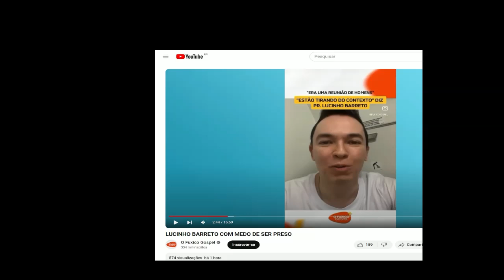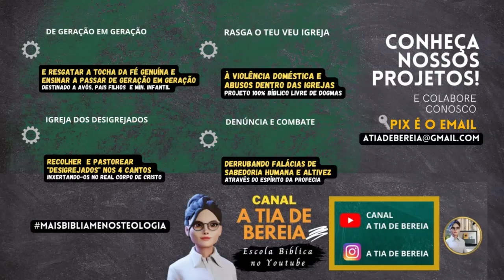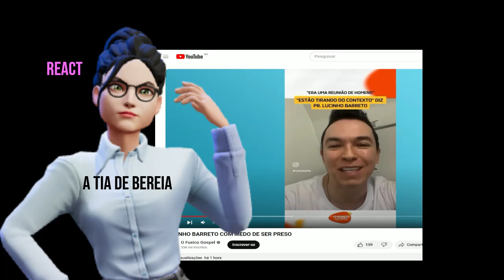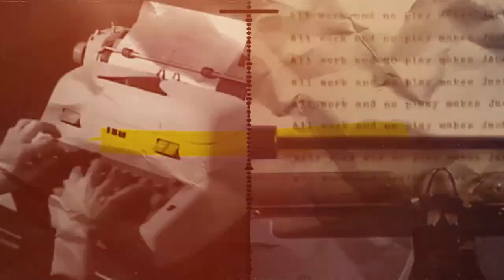SE EU TE PEGO MULHERÃO! ASSIM PASTOR ENSINA MIL HOMENS A DESRESPEITAREM SUAS FILHAS IGREJA DECADENTE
Nesse vídeo A TIA DE BEREIA reage, rebate, analisa o PRONunCIAMENTO de Lucinho barreto - pastor da Igreja Batista da lagoinha tentando justificar suas falas que chocaram o mundo em relação ao seu comportamento como pai diante da Emily,sua filha.
AI SE EU TE PEGO  MULHERÃO seria o resumo da fala coroada com um beijo na boca da filha a fim de mostrar ao futuro namorado que o pai inaugurou o beijo na boca na filha.
Assim,  A emenda ficou pior que o soneto
Na tentativa de "consertar' a c$gada , o pastor faz mais fala e faz mais m3rda do que antes. Assista e deixe sua opinião nos comentários

JUSTIFICATIVA CRIME PASTOR LUCINHO? ELE SERÁ PRESO? O CONTEXTO É PIOR FALHA MORAL IGREJA EVANGELICA

CANAL A TIA DE BEREIA
Amadora na Internet
Escola Bíblica do Youtube
💣CHEGA DE TEOLOGIA NUTELLA! AQUI TEM ENSINO BÍBLICO RAIZ!
🤗Vem com a Tia Bereia
Aqui tem Bíblia Purinha!
💟Conheça as Escrituras e o Poder de Deus
🛑Restaure os fundamentos da fé genuína, livre de TEOLOGIAS, heresias ou reformas.
⛅Desenvolva a sua salvação com temor e tremor.

🙋A TIA DE BEREIA
FILHA de Deus "Não-Evangélica".
👩‍💻Porque para ser evangélico basta ser simpatizante da fé,  MAS para ser filho de Deus você precisa de PODER! (João 1:12)
👉MISSÃO;
"Uma mãe que se levantou para formar uma nova nascente de gerações sobre a terra".
Sobrevivente de violência doméstica e do sistema religioso.
💖SEMEANDO NAS NOSSAS VIDAS VOCÊ  ESTARÁ TAMBÉM SEMEANDO NOS NOSSOS PROJETOS DE COMBATE À VIOLÊNCIA DOMÉSTICA DENTRO DAS GREJAS, E NO RESGATE E CUIDADO DE OVELHAS MACHUCADAS POR FALSOS PASTORES, FALSOS MESTRES E FALSOS IRMÃOS.